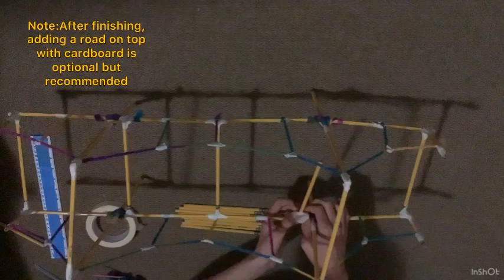DIY Suspension Bridge Model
Musician: @iksonmusic

Musician: @iksonmusic